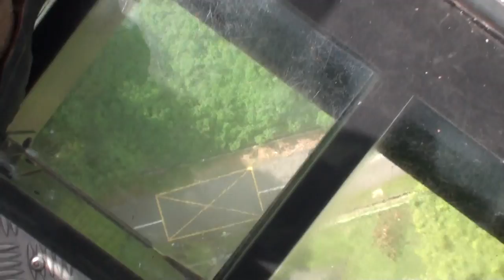cablecar chicken 1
sentosa cablecar